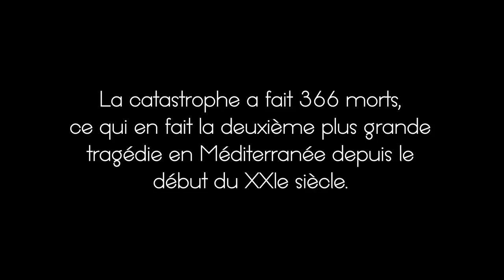Lampedusa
Interprète : Sarah Kaddour
Auteur : Nolo

Le 3 octobre 2013, une embarcation transportant environ 500 migrants clandestins africains fait naufrage près de Lampedusa, île italienne proche de la Sicile. La catastrophe a fait 366 morts, ce qui en fait la deuxième plus grande tragédie en Méditerranée depuis le début du XXIème sicèle.